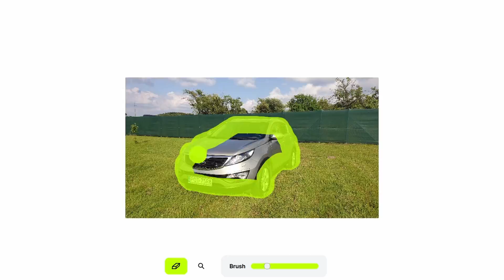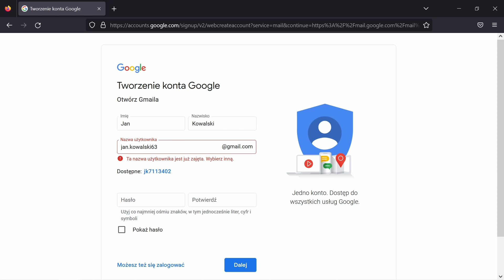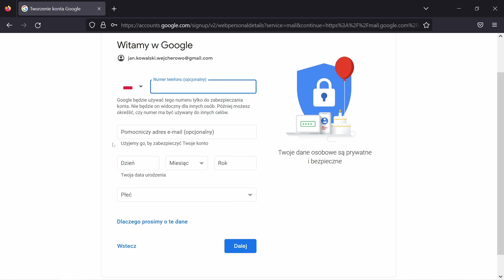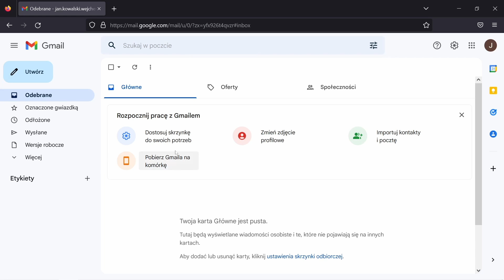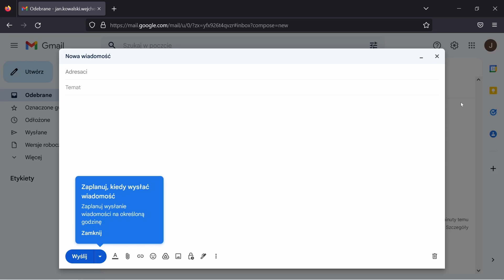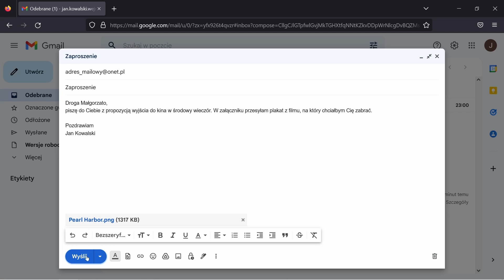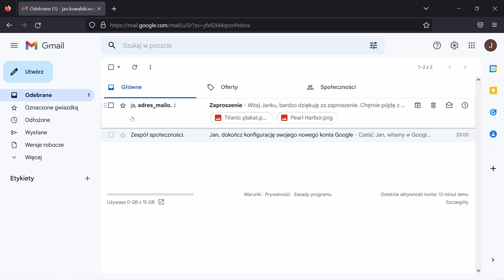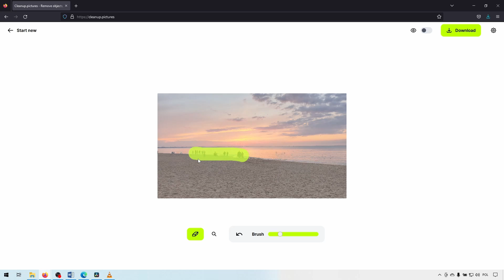Jak założyć i korzystać z poczty e-mail (G-mail)? ^6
Witajcie. W dzisiejszym materiale chcielibyśmy pokazać, jak zacząć korzystać z poczty e-mail. Pokazujemy to na przykładzie najpopularniejszej skrzynki pocztowej G-mail.

Od podstaw zobaczycie Państwo jak Małgorzata założyła swoją pierwszą skrzynkę pocztową i dzięki niej umówiła się z Jankiem do kina :)

Jako ciekawy i niezwykle przydatny trick w 14:23 minucie pokazuję, jak w kilka sekund usunąć dowolną postać czy rzecz z dowolnego zdjęcia tak, jakby jej tam nigdy nie było.

W imieniu naszej Fundacji  @Idea dla Ciebie zapraszamy do naszego nowego projektu, w którym przedstawiamy w najprostszy możliwy sposób obsługę komputera, tabletu, smartfona. Pokazujemy, iż niekoniecznie należy znać wszystkie funkcje smartfona, aby z niego korzystać. A dla osób bardziej zaawansowanych na końcu każdego filmu przedstawiamy ciekawy trik, który ułatwia nam codzienne używanie nowoczesnych urządzeń.

W tym filmie znajdziecie Państwo odpowiedzi na pytania:
- Jak założyć skrzynkę pocztową (G-mail)?
- Jak wysłać swojego pierwszego maila?
- Jak odczytać wiadomość e-mail od naszego znajomego?
- Jak wysłać zdjęcie czy dokument jako załącznik mailem?
- Jak usunąć dowolną rzecz ze zdjęcia?

 Zapraszamy :)

Projekt współfinansowany ze środków Ministerstwa Rodziny i Polityki Społecznej w ramach programu wieloletniego na rzecz Osób Starszych "Aktywni +" na lata 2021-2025.